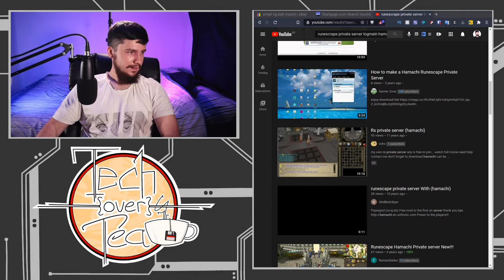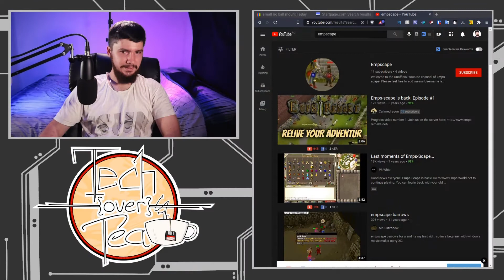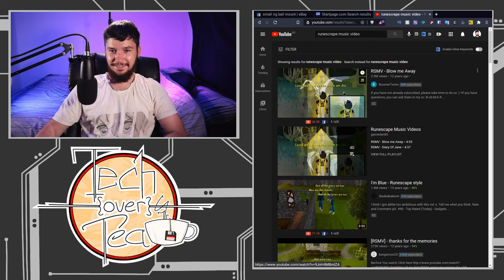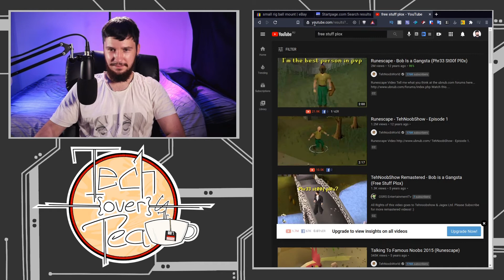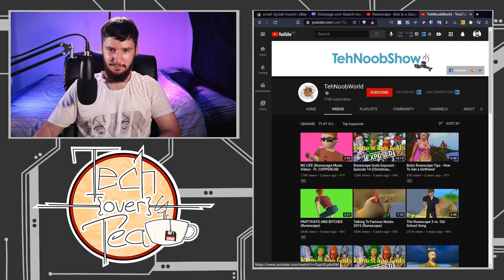I Miss The Early Days Of Runescape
I spent so much time playing Runescape as a kid but along with that, I enjoyed watching the Runescape content that was coming out at the time, sure I remember the good stuff the good stuff was some of the best content I had seen on YouTube at the time.